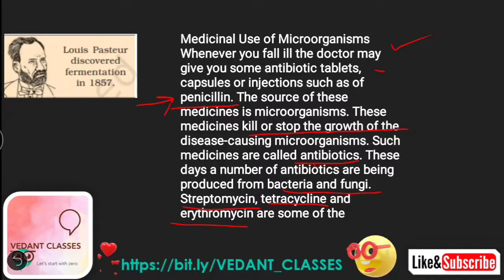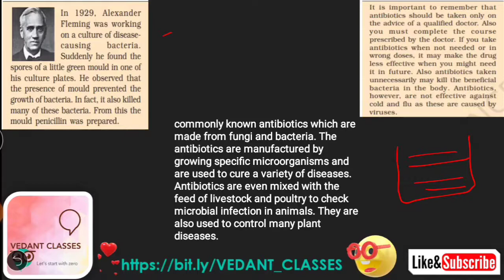Medicinal Use of Microorganisms - Science Class 8 Chapter 2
Hello everyone welcome to Vedant Classes

Myself Yami Chaudhary

I will be uploading video on a daily basis and try to resolve your's problem as soon as possible

Science Class 8 Chapter 1 Crop Production and Management

Science Class 8 Chapter 2 - Microorganisms Friends and Foe